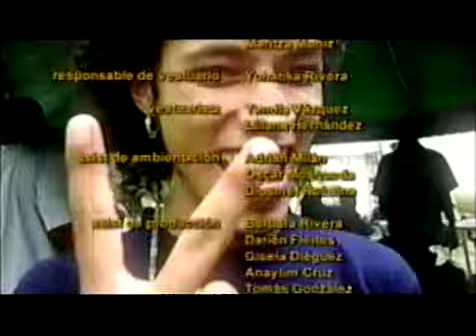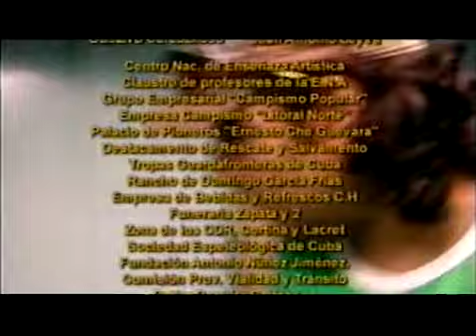mucho ruido cap 13 parte 3 serie juvenil cubana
serie juvenil cubana